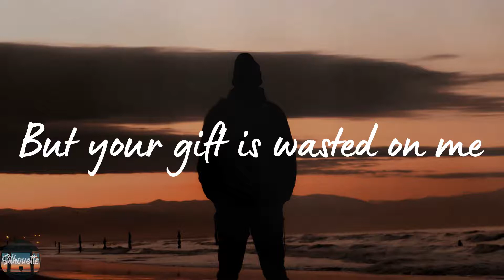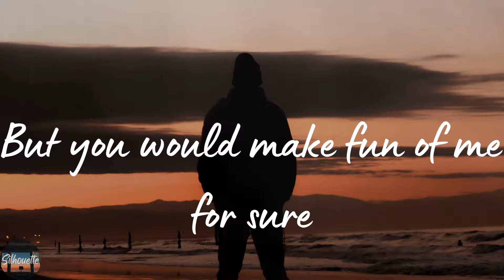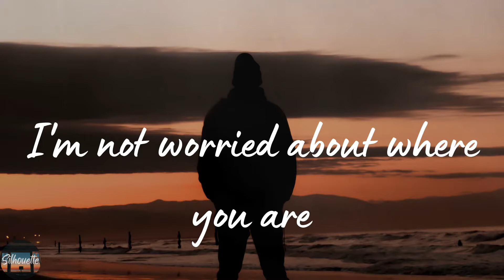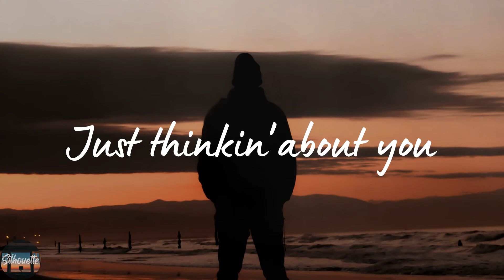Harry Styles - Little Freak (Lyrics)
Little Freak by Harry Styles lyric video

🌟Lyrics Little Freak Harry Styles:
Little freak, Jezebel
You sit high atop the kitchen counter
Stay green a little while
You bring blue lights to dreams
Starry haze, crystal ball
Somehow, you've become some paranoia
A wet dream just dangling
But your gift is wasted on me
I was thinkin' about who you are
Your delicate point of view
I was thinkin' about you
I'm not worried about where you are
Who you will go home to
I'm just thinkin' about you
Just thinkin' about you
Did you dress up for Halloween?
I spilled beer on your friend, I'm not sorry
A golf swing and a trampoline
Maybe we'll do this again
Tracksuit and a ponytail
You hide the body all that yoga gave you
Red wine and a ginger ale
But you would make fun of me for sure
Or who you will go home to
I disrespected you
Jumped in feet first and I landed too hard
A broken ankle, karma rules
You never saw my birthmark